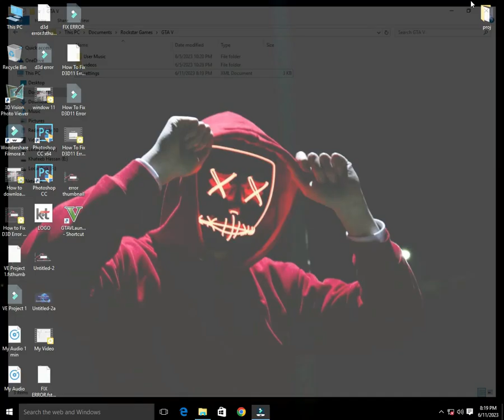How To Fix GTA 5 Esc Button Error (GTA 5 Esc Crash Error) How To Fix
(Keywords)

how to fix gta 5 esc button error,
how to fix gta 5 err_aud_init_2,
how to fix gta v system error,
how to fix system error in gta 5,
how to fix gta 5 error,
how to fix gta 5 error pc,
how to fix gta v all errors,
how to solve system error in gta 5,
fix gta 5 error,
gta 5 wasd not working,
how to fix all error in gta 5,
how to fix gta 5 menyoo error,
how to fix gta 5 all error,
how to fix error in gta 5 xinput1_3.dll,
how to fix gta 5 error code 16,
how to fix gta 5 all errors,
how to fix all errors in gta 5
how to fix gta 5 errors,
gta 5 fix all errors,
gta 5 esc button error,
gta 5 esc problem,
gta 5 esc error,
gta 5 esc not working,
gta v system error,
gta 5 error pc,
gta 5 error 14,
gta v fix all errors,
error 1028 gta 5,
how to fix the esc button,
gta 5 system error,
error 16 gta 5

(tags)